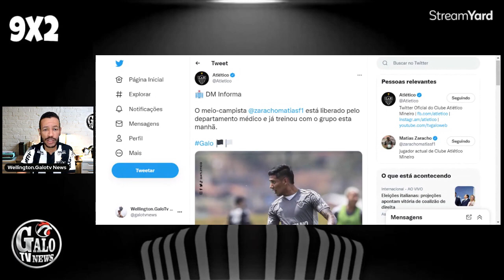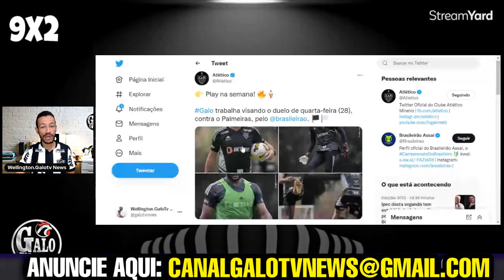🚨⚠️ CUCA NOVIDADE PARA 2023 | HULK VAI JOGAR CONTRA O PALMEIRAS? ZARACHO LIBERADO / NOTÍCIAS DO GALO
Siga nosso Instagram: @wellington.galotvnews